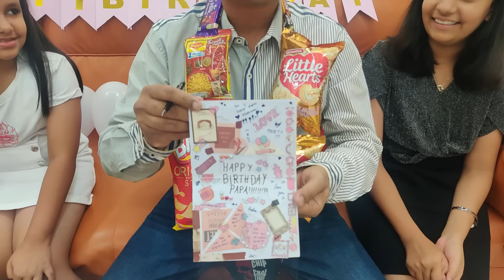SURPRISE CAKE on Papa Birthday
Rhythm Veronica aaj papa ka birthday mana rahe hain aur uske liya ek surprise cake mangwaya hai. Rhythm Veronica aaj bahut party aur masti karne waale hai. Aapko bahut maza aayega.

Aao dekhatay hain SURPRISE CAKE on Papa Birthday

Kids will love this. Kids learn from other kids.

Moral - Papa ka birthday bhee celebrate karna chahiyain.